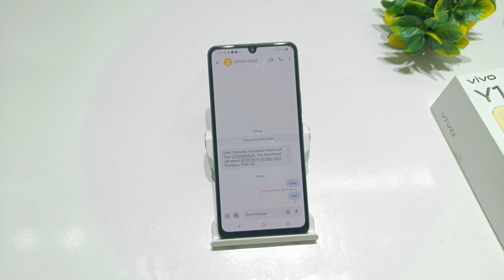how to show hide message in vivo y100a | vivo y100 me message hide,unhide kaise kare